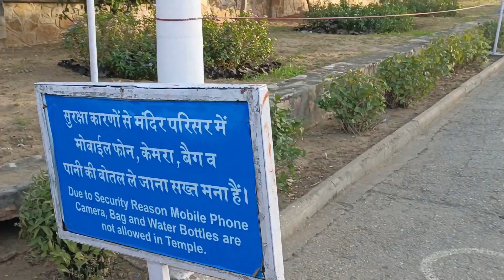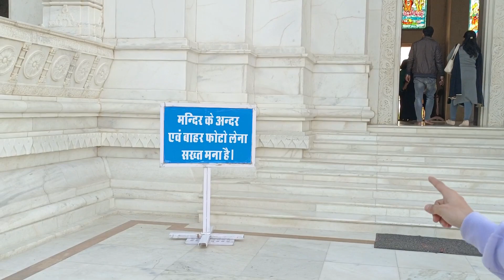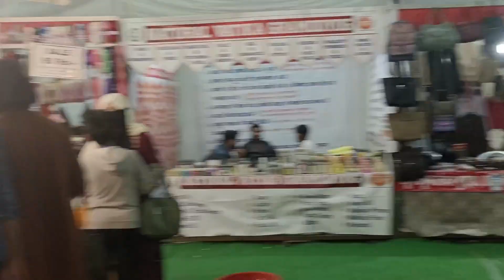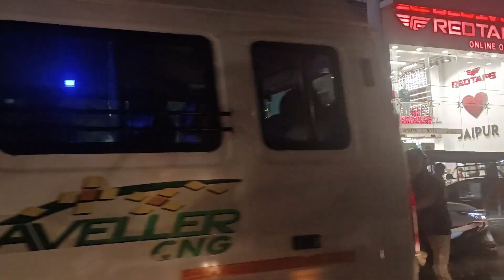Nasirabad To Jaipur Vlog | Jaipur Vlog #2 | Rajasthan | Indore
A vlog about Jaipur, also known as the Pink City of India, could showcase the rich culture, history, and vibrant life of this beautiful city. The vlogger could begin by introducing themselves and sharing their excitement for exploring Jaipur.

The vlogger could take viewers on a tour of the city's top tourist attractions, such as the Hawa Mahal, City Palace, Jantar Mantar, Amer Fort, and Jal Mahal. They could highlight the unique architecture, history, and cultural significance of these landmarks and share interesting facts and stories about them.

The vlogger could also take viewers to explore the local markets and bazaars, such as Johari Bazaar and Bapu Bazaar, and show the different types of handicrafts, textiles, jewelry, and spices that are available for purchase. They could try out the local street food and sweets and give their recommendations for the best places to eat.

The vlogger could also showcase the vibrant nightlife of Jaipur by visiting some of the popular bars and clubs in the city. They could share their experiences and give recommendations for the best places to enjoy a night out.

Throughout the vlog, the vlogger could share their personal tips and recommendations for traveling to Jaipur, such as the best time to visit, the most convenient modes of transportation, and the must-see tourist attractions.

Overall, a vlog about Jaipur could be a great way to showcase the city's beauty and culture and inspire viewers to plan a trip to this vibrant destination in India.